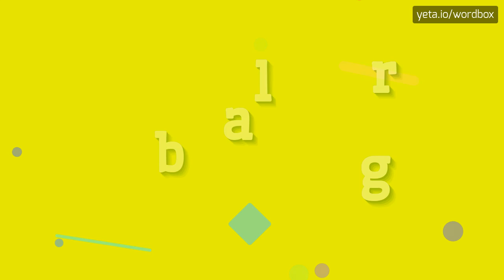BLARGG - HOW TO PRONOUNCE IT!?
Watch how to say and pronounce "blargg"!